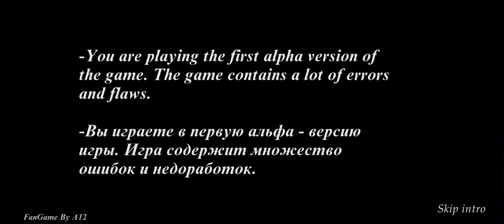granny4 games and the first🥇 time⌚